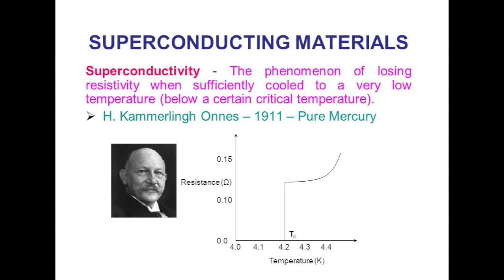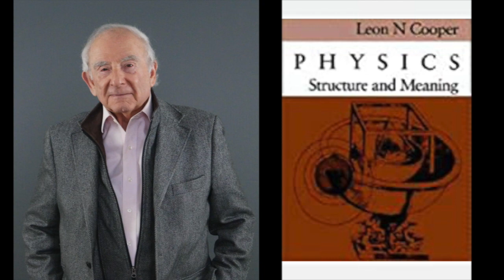Stephon Alexander: How to Build Your Science Brand! INTOTHEIMPOSSIBLE CLIPS (051)